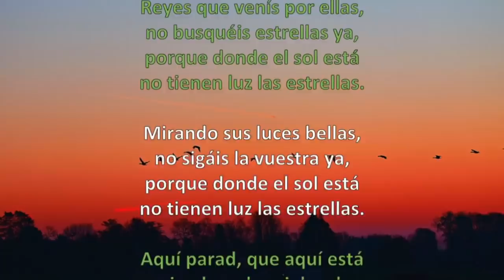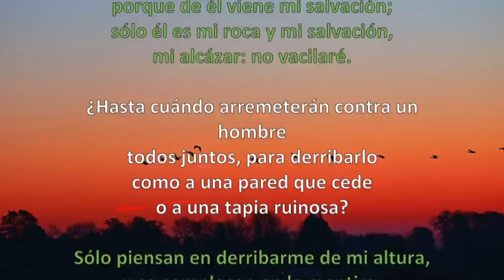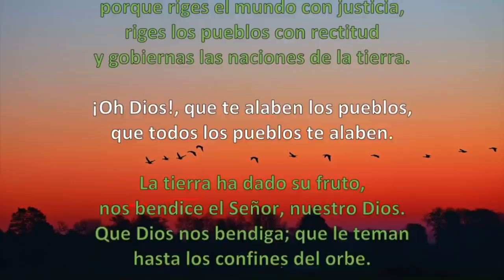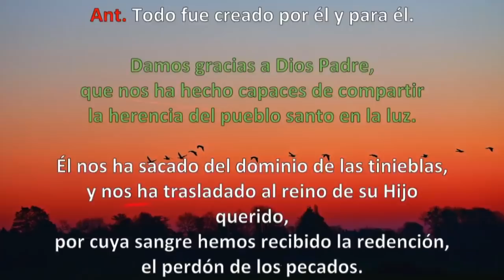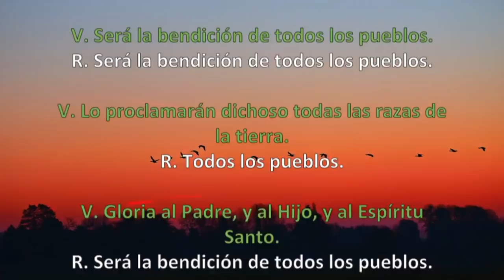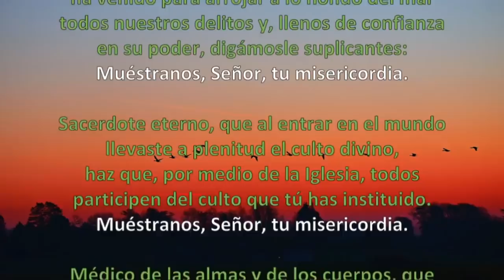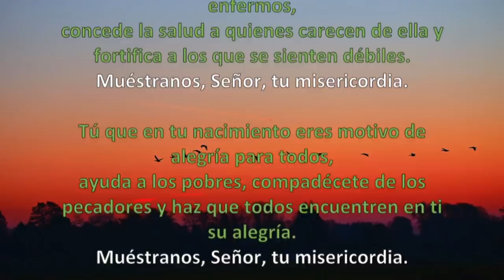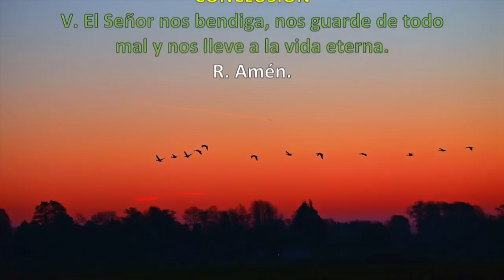Oración de la tarde (Vísperas) MIÉRCOLES 08 DE ENERO 2020 | Padre Sam | Producción Crisol